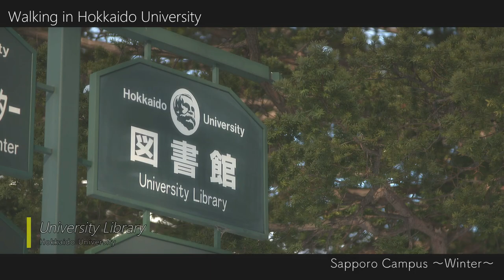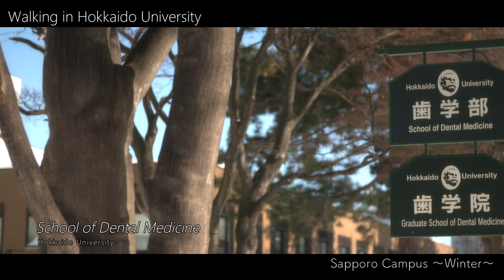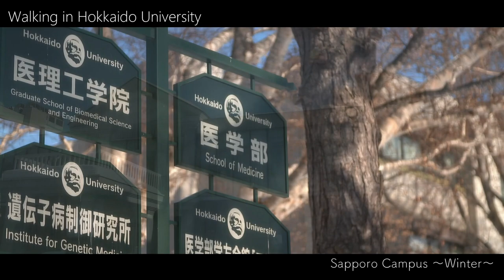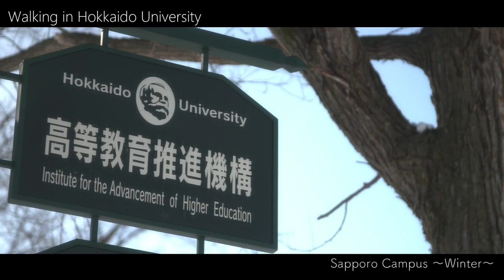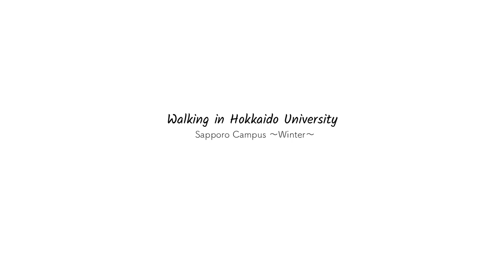Walking in Hokkaido University, Sapporo Campus - Winter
Hokkaido University has two undergraduate degree programs offered in English.

1. Modern Japanese Studies Program (MJSP)
The MJSP is a 4-year bilingual Bachelor’s Degree program preceded by a 6-month Intensive Japanese Course for those without Japanese proficiency. There are 2 modules to choose from: History/Culture and Society/Political Economy. This truly bilingual degree program is the ultimate preparation for an international career related to Japan.

2. Integrated Science Program (ISP)
The ISP is a cross-disciplinary educational science program for international students interested in pursuing a degree in the sciences. In the undergraduate component, students will major in physics, chemistry, or biology. The goal of the program is to educate students in an ensemble of scientific disciplines in the world’s most important and influential language.

For Master's and Doctorates